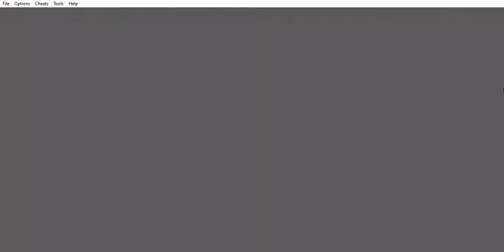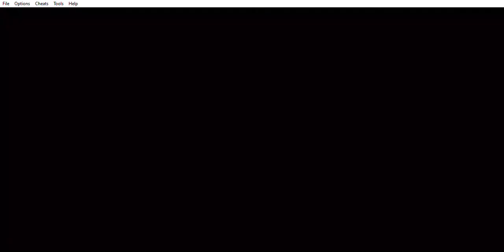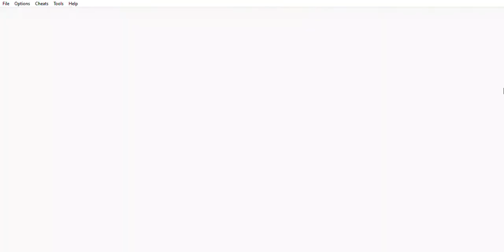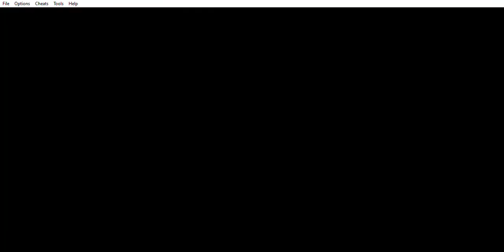Let's Play Pokemon Ruby part 6 (speed up works again)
This time it finally working now well so far hopefully it'll stay like it in the next part but hope you guy's like it just like the rest